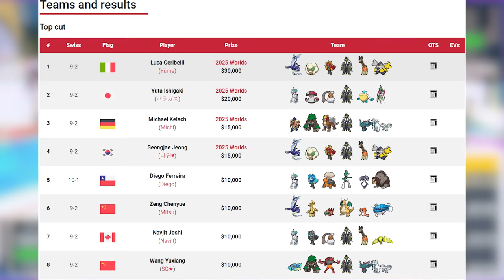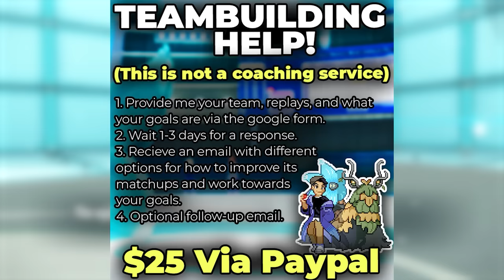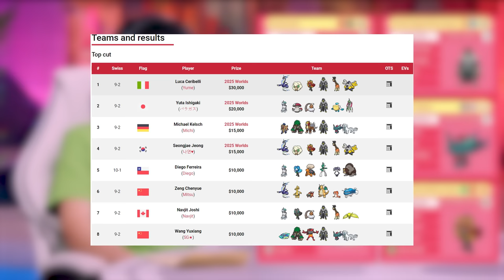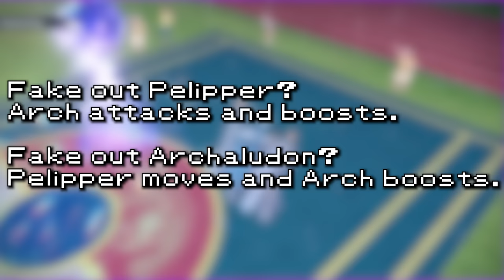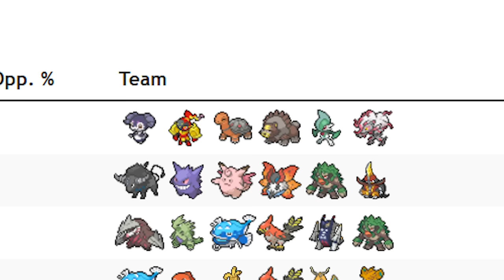Why The STRONGEST COMPETITIVE POKEMON Isn't Winning Anymore...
IS INCINEROAR WASHED?

3. Send a tip, ask a question